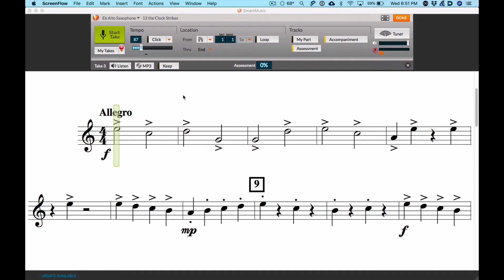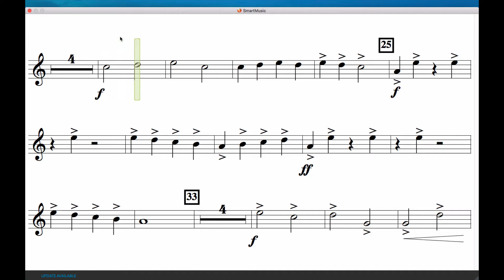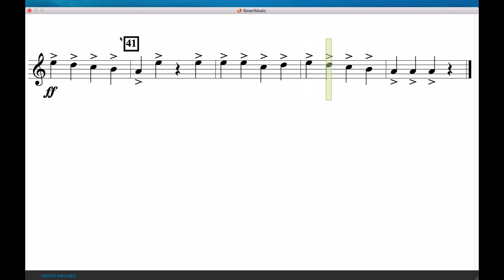The Clock Strikes 12 music notes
play the notes that the green bar hovers over to play the melody.